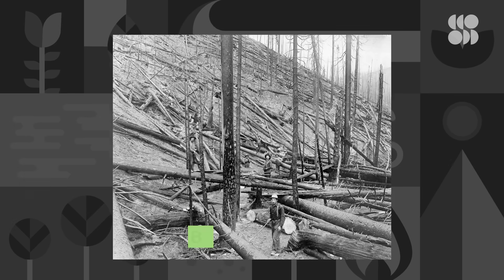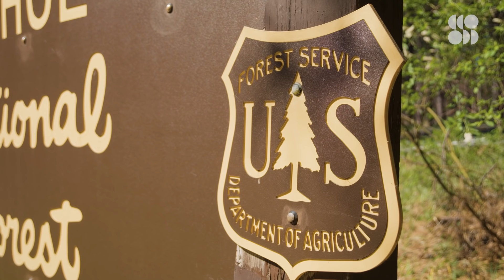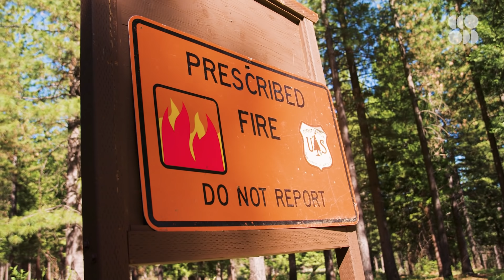Why We Should Set Forests on Fire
We’ve done a lot of damage to our forests over the years through logging and poor fire management. All this has led to the devastating fire seasons that currently dominate the western United States. But the U.S. Forest Service has learned a lot since then and now knows the benefits that the right kind of fires can have on the ecosystem. Follow firefighters and ecologists as they perform a prescribed fire and demonstrate the power that these low-intensity fires possess.

Adding fuel to the fire is usually not a good thing, especially when it comes to forests that are already wrecked by massive fires every year. So setting any fire on purpose doesn’t exactly sound like a good idea.

But the professionals in hazmat suits pouring fire on the ground are actually saving these forests from those devastating, out-of-control fires we see on the news.

Cuz over time we’ve learned that forest management isn’t always about saving the trees. Sometimes it’s about burning them. Down to the ground.

Indigenous Tribes Have Been Rekindling The Ancient Art of Controlled Burning
“Indigenous people have been practicing controlled, deliberate burns in North America, and around the world, for millennia. For the Yurok, Karuk and Hoopa Tribes of Northern California, human-managed fires across their traditional lands are vital.”

On the French Meadows Restoration Project
“The 28,000-acre French Meadows Forest Restoration Project is using a collaborative, all-lands approach to restore forest health and resilience and reduce the risk of high-severity wildfire in the headwaters of the Middle Fork of the American River, a critical municipal watershed located on the Tahoe National Forest in California’s Sierra Nevada.”

Bureau of Land Management - Why Do Prescribed Burning?
“Some forests and rangelands are more vulnerable to environmental stress (drought, insects, disease, and invasive species) without the role of low intensity frequent fire.  Land management agencies use prescribed fire in a safe and carefully planned manner to help reduce wildfire risk to communities, municipal watersheds and other values, as well as restore natural ecologic processes and functions, and to achieve integrated land-management objectives.

Young people today are facing the realities of the climate crisis, mounting pollution, endless waste, and a society that is holding onto inefficient ways of producing energy. To that end, it’s easy to feel hopeless, but this is a generation who not only want solutions, they’re willing to build them. Impact of Everything is a series that is taking a look at the maverick engineers, scientists, tinkerers, and innovators who are helping to solve the world’s biggest environmental problems through technology.